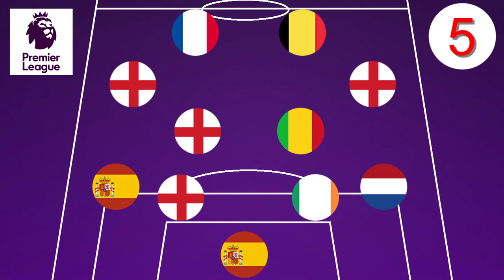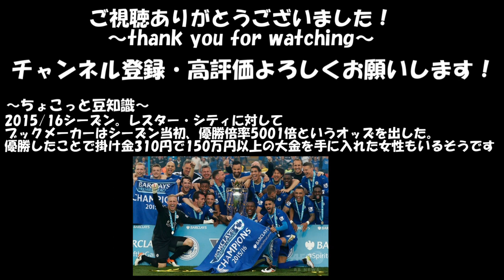【サッカークイズ】どこのチーム？【2021/22シーズン 中堅クラブ プレミア編】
フォーメーションクイズ2021/2022シーズン版です。
今回はビッグクラブではなく中堅クラブをピックアップしました！
夏の移籍も反映しているので是非チャレンジしてみください！
※フォーメーション2021/2022シーズンの特定の試合のスタメンをもとに作成しております。
※今回はCL出場していないチームを中堅として定義しました

BGM
Music from Uppbeat (free for Creators!):